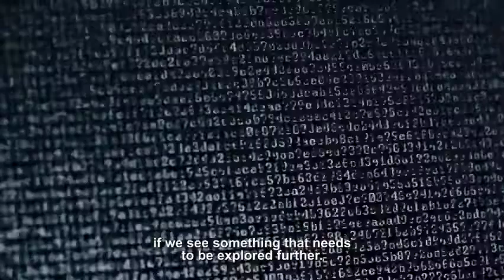Disinformation: What is the EU's Rapid Alert System?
How damaging is disinformation in a democracy?
How to recognise it?
What can be done to tackle it?

In December 2018, the EU introduced its Action Plan against Disinformation - a comprehensive package to tackle deliberately deceptive posts online - over the short and long term.

That includes the new Rapid Alert System. Hear from Roberto Viola, Director-General of DG CONNECT, and from Lutz Güllner, Head of EEAS Strategic Communications, about it.